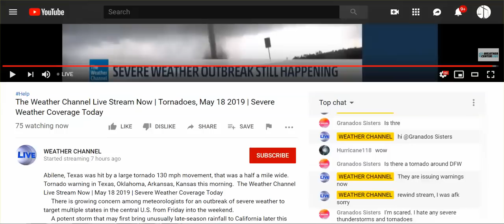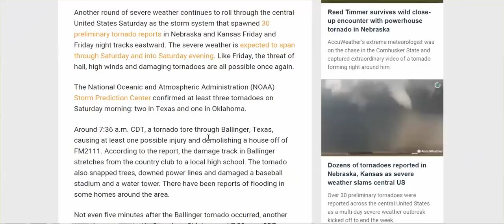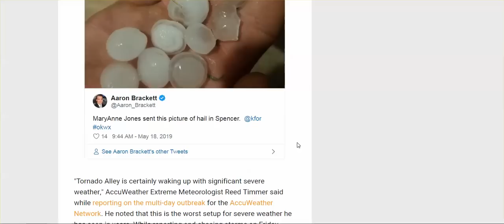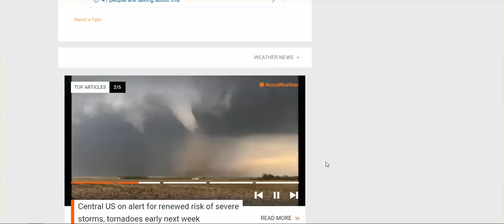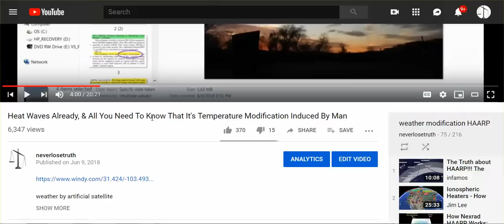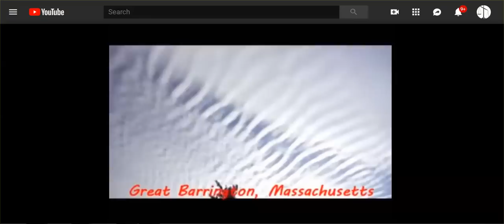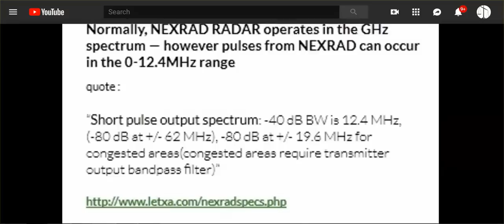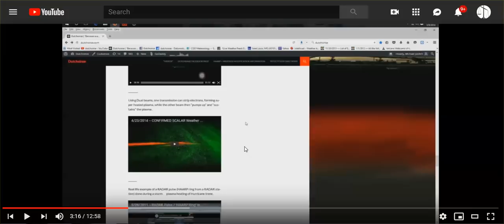TX, OK, KS, NE "Tornado" Outbreaks; Here IS What MSM Doesn't Tell You